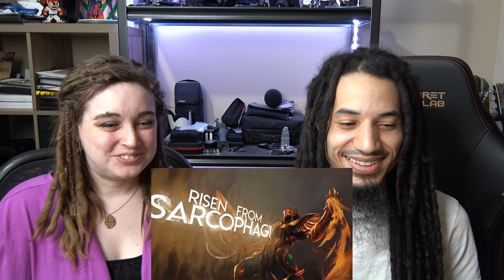SHRUIMA NEVER FALLS! This Is War 6 Shurima Reaction | League Of Legends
Ash & Don's reaction to the Falconshield This Is War 6 Shurima community video for League Of Legends. SHURIMA TIME BABY!!!